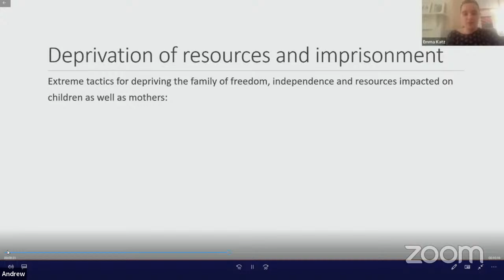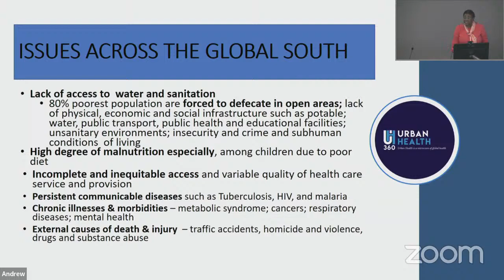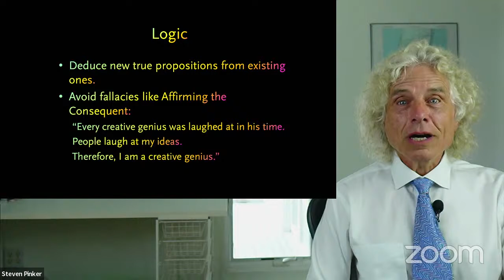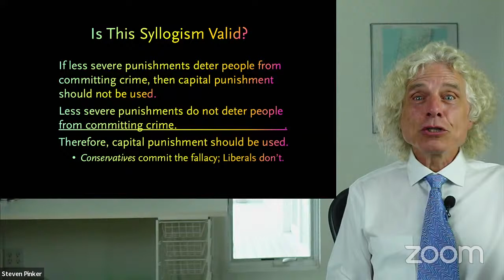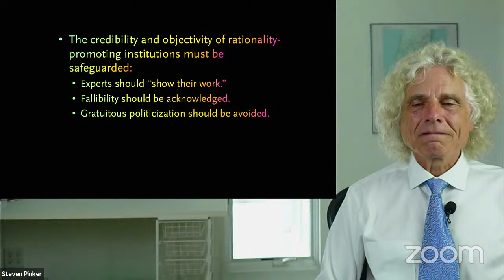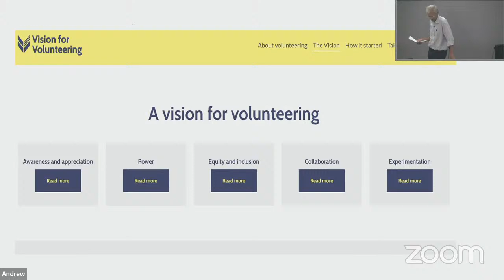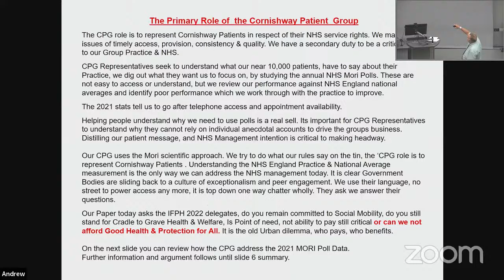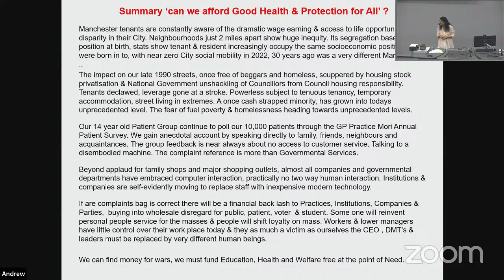10th International Festival of Public Health - Plenary 2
Speakers:
Dr Adrienne Barnett - Senior Lecturer in Law, Brunel University London
Dr Yonette Thomas - Chief Executive, UrbanHealth360
Professor Steven Pinker - Johnstone Professor of Psychology, Harvard University (*via live video)
Professor Paul Johnstone - Honorary Professor of Global Public Health, University of Manchester
Professor Kay Marshall - Head of School of Health Sciences, University of Manchester
Paul Lee - Chair, Cornishway Practice Group